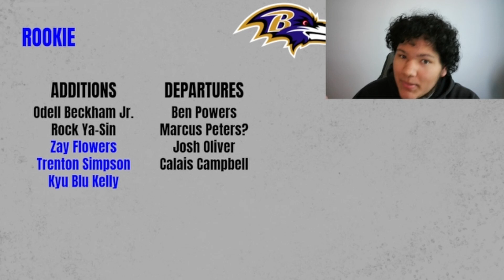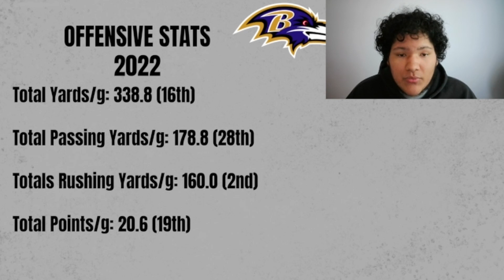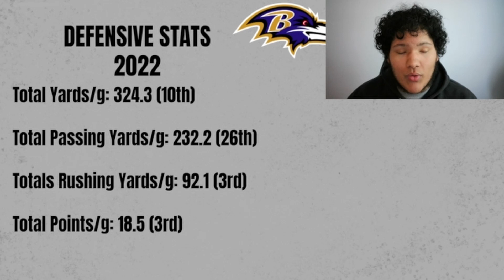Lamar Jackson Actually has help | Baltimore Ravens Team Preview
In this video I preview the Pittsburgh Steelers 2023-24 NFL Season. I talk about the team, stats, and more.